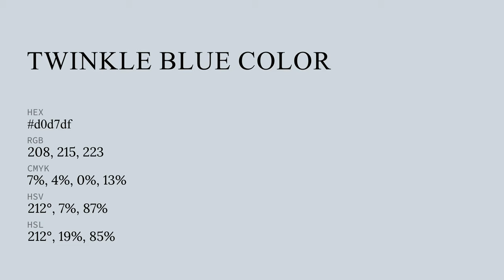Twinkle Blue color d0d7df hex color - Blue color - Warm color d0d7df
What color is Twinkle Blue ? d0d7df hex color - Blue color - Warm color d0d7df

Hex d0d7df Color Code is also known as Twinkle Blue color.

Hex d0d7df Color code in RGB color code model is created after adding 81.57% red color, 84.31% green color and 87.45% blue color.
Hex d0d7df Color code in CMYK color (process color) code model is generated after subtraction of 6% cyan, 3% magenta, 0% yellow and 12% black.